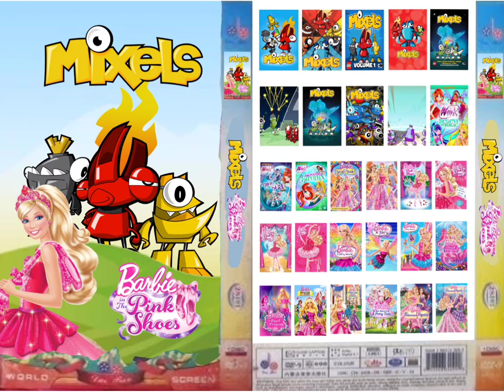Mixels Barbie in The Pink Shoes (Duo Bao) DVD Menu 2024 Music